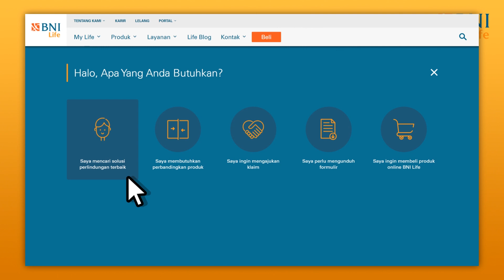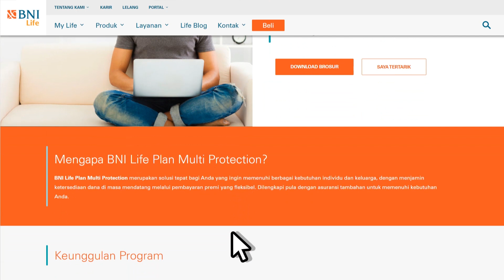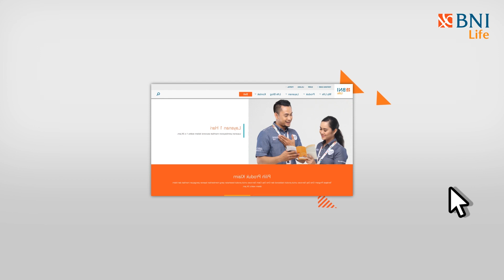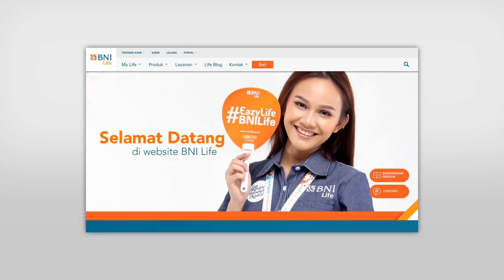Apa yang Bisa Kamu Dapatkan di Website BNI Life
Kamu dapat menemukan berbagai informasi tentang BNI Life, Produk, Layanan,  serta artikel menarik yang bermanfaat.
Dapatkan juga solusi tentang perlindungan yang paling cocok denganmi melalui fasilitas yang ada dalam website BNI Life

BNI Life hadir memberikan perencanaan masa depan dan perlindungan terpercaya dengan segala kemudahannya.⠀
Untuk informasi lebih lengkap jelajahi situs untuk terhubung langsung dengan Live Chat atau Call Center kami di 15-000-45 atau email ke ⠀